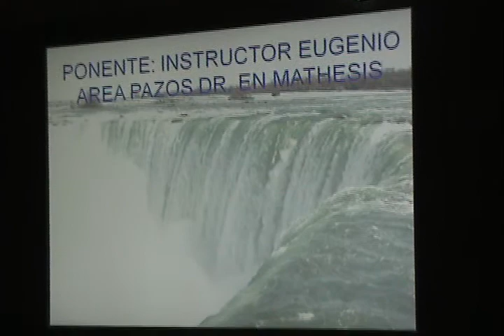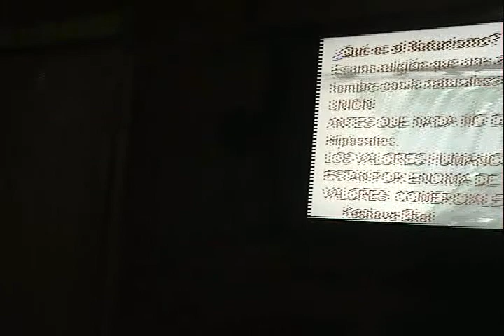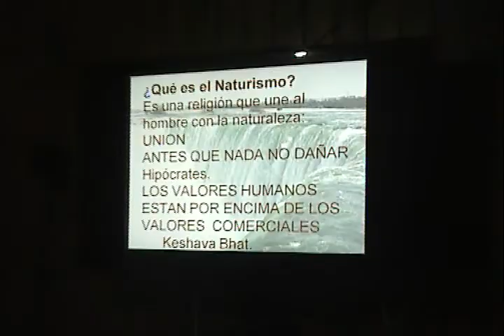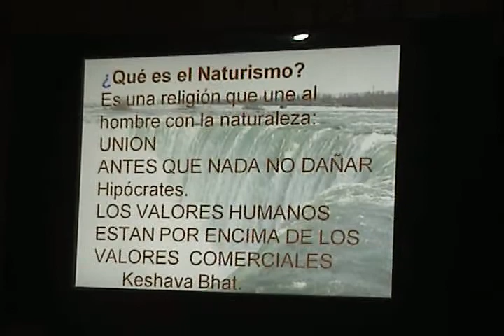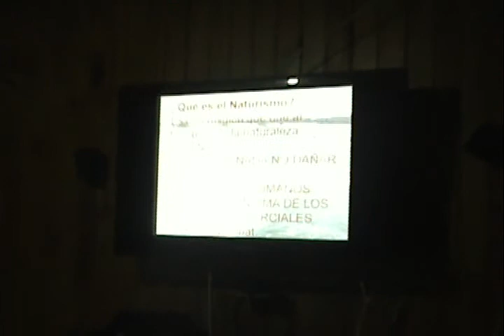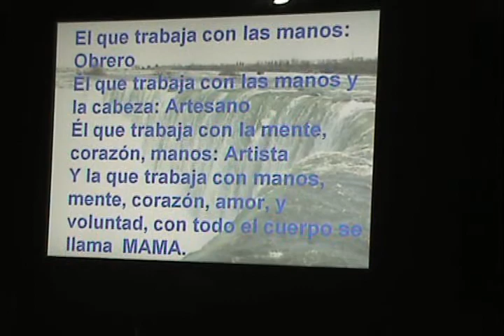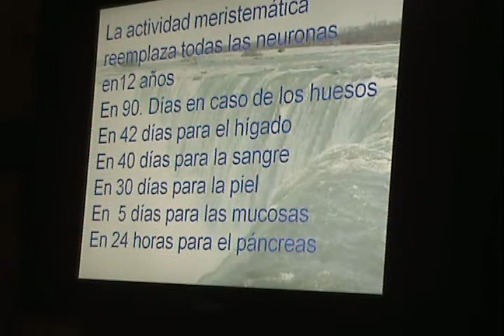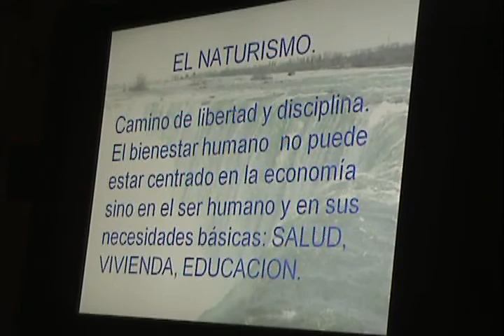Naturismo y los alimentos mágicos (parte 1 de 5) - Maestro Eugenio Area Pazos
Charla realizada el 23 de octubre de 2012 en Castro, Chiloé (X región de Chile)

Acerca del maestro Eugenio Area:
- Nacido en España, Marin Pontevedra. Realizó sus primeros estudios en su ciudad natal. Su segundo nacimiento, a nivel espiritual fue en Chimbote Perú 1966 en el seno de la Gran Fraternidad Universal.
- Técnico en Artes de Pesca, renuncia a su profesión y se entrega a la noble tarea de Reeducación de la humanidad a tiempo completo en los primeros años de su juventud como Prof. de Gimnasia Yoga y Judo.
- Dr. en Mathesis de la Facultad de Altos Estudios Iniciáticos de la Asociación Mundial del Saber.
- Instructor de Yoga, Gimnasia psicofísica y Judo.
- Práctica y docencia en áreas como iriología, psicología, astrología, reflexología, reiki, kisiología, quiropraxia, programa corporal tailandes, meditación.
- Conferencista con 51 charlas de bien público.
- Instructor Holístico de la Asociación Mundial del Saber